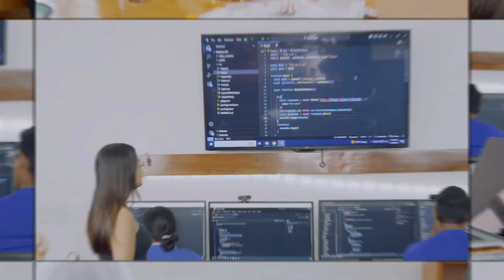Ingeniería de Software - Keiser University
¡Lidera el campo de la tecnología!  Aprenderás a diseñar, implementar y gestionar soluciones de software que cambien el mundo. Además trabaja en proyectos reales para desarrollar software que resuelva problemas actuales.

 ¡Estudia la licenciatura en Ingeniería de Software en una universidad estadounidense acreditada cerca de casa! actuales.

Modalidad: Presencial
Clases en inglés